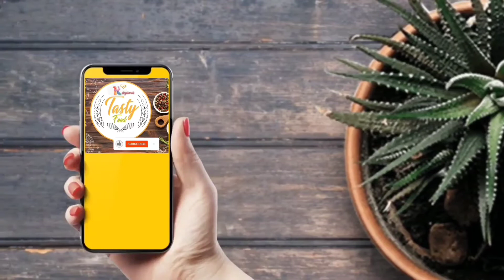Bread Ka Paratha - ब्रेड का पराठा - New Indian Snacks or Breakfast Recipe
Ingredients Required

Boiled potato - 4 medium
Onion - 1
Green chilli
Salt - 1/2 tsp
Red mirch powder - 1/2 tsp
Garam masala - 1/4 tsp
Amchoor - 1/2 tsp